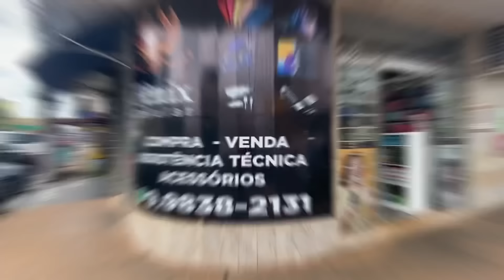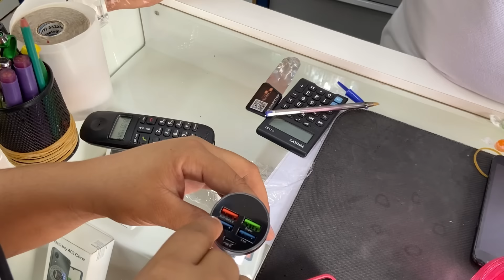TRÊS DIAS COM NÓS 😃 LIDA COM AS VACAS| JANTAMOS NA CASA DA MINHA MÃE| FOMOS NA CIDADE !!!